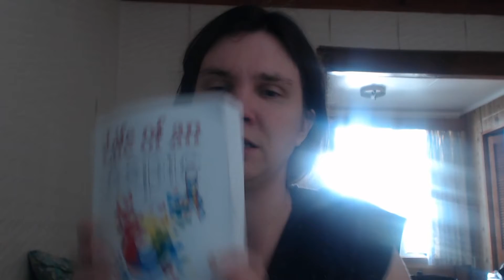NewsFlash/ What has Aspie been upto?/Book Journey Update//AspieAnswersAll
NewsFlash/ What has Aspie been upto?/Book Journey Update

This is to share with the viewers of the update so far for what I have been upto and so far to date I have been right now trying to get some people from Fiverr to come on board with me to help with the last few stages of my journey.

I mentioned here that I have got a Synopsis yet not sure if I can attach this on here yet it is on my Facebook page of AspieAnswersAll for all to read that are interested.

I gave the viewers an option so far of having the book in a kindle format or even in audio format yet the audio one is taking longer due to some technical issues. The sites I will hope to use when the audio formatting is done to upload on these sites: audiobooks.com, overdrive.com, downpour.com, and hoopladigital.com

I was thinking about if need be to do a survey.

The book is also on its way now on Amazon, Lulu, Kobo and Smashwords websites that they are available there.
Links to my books are as follows:

Next step:
-Facebook advertising
-Completing a few parts to my profile on Smashwords.

Thanks for your support and for more updates, feel free to view my channel, share my videos to friends and family and don't forget to subscribe if you haven't done so already.

AspieAnswersAll